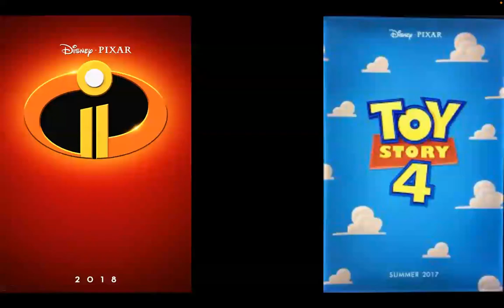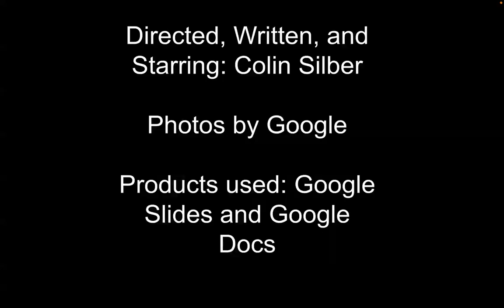Movie Central Season 2 Episode 32: Onward Review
The first Pixar movie of the 2020s. Is it good?